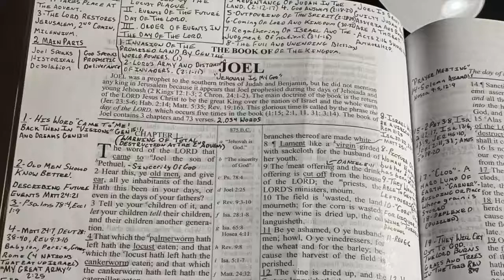READY TO LEAVE THIS PRESENT EVIL WORLD! (JOEL 1)